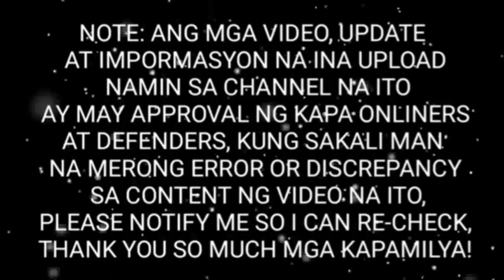KAPA UPDATE DECEMBER 4,2019, BLESSINGS,RE-ENTRY, PROFIT SHARES MAKUKUHA PA?ALAMIN ANG DETALYE